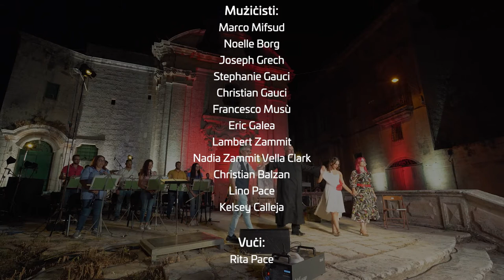Kwarta Tajba 2021 | EMMNA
‘EMMNA’ is a 15-minute creative representation that consists of various aspects of our faith and beliefs as Maltese. The involved participants gave tribute to our national poet, Dun Karm Psaila, through a number of his poems.

EMMNA was executed by a 12-piece band, directed by Mro Richard Bugeja.

The poems chosen vary from: Tislima lil Poeta; Nazzjonali; L-Għanja tar-Rebħa; Lil Dun Mikiel Xerri; Lil Malta; Lil Ħaż-Żebbuġ Raħal Twelidi; Lil Mikiel Anton Vassalli u 1921 – Lil Ħuti Maltin nhar il-Kostituzzjoni.

Actor Joe Cortis accompanied the band, delivering a dramatic reading of some of these poems, and others were sung by the well-known singer Rita Pace. The dancer Martina Zammit performed throughout the performance.

Artistic Team

Musicians:
● Marco Mifsud
● Noelle Borg
● Joseph Grech
● Stephanie Gauci
● Christian Gauci
● Francesco Musù
● Eric Galea
● Lambert Zammit
● Nadia Zammit Vella Clark
● Christian Balzan
● Lino Pace
● Kelsey Calleja

● Voice: Rita Pace
● Actor: Joe Cortis
● Dancer: Martina Zammit
● Script Writer: Brian Bonnici
● Composer & Conductor: Richard Bugeja
● Production: Għaqda Każin Banda San Filep A.D. 1851